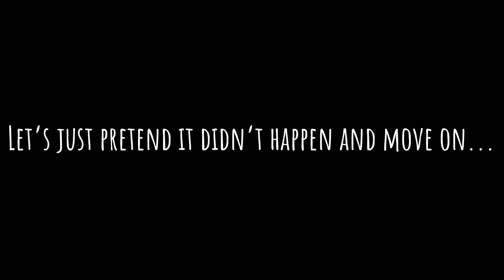AS LONG AS WE'RE TOGETHER (PART TWO) - ASongInSevenDays: Episode V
Watch the Music Video for 'Thicker Than Water' here!

Welcome to Part One of Episode V of 'A Song In Seven Days' - my new music blog/music vlog! This time, I'm writing a song about family. Join me on yet another creative journey as I explore what family means to me and those around me...

This Episode features Tim Leach, Lizzy Hewitt, Dave Hewitt, Dan Jones... and of course Dumpling.

Words and Music by Geoffrey Hewitt